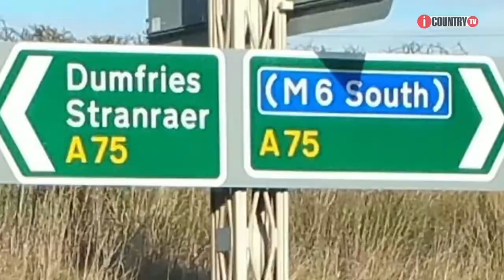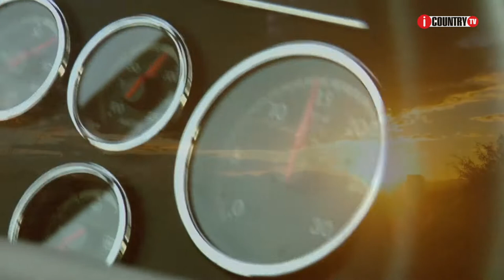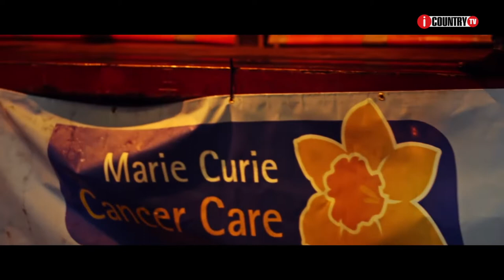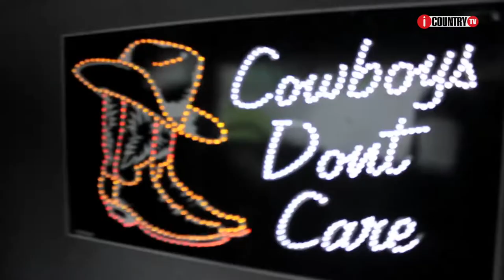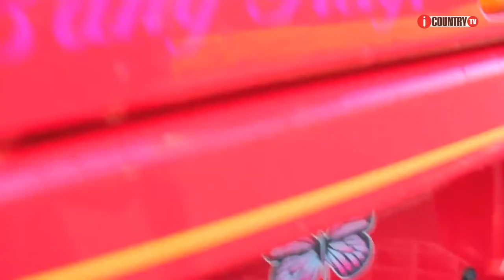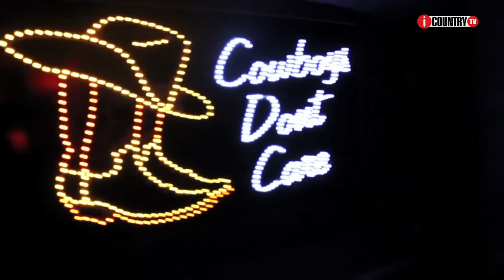iCountry Tv Show Episode 26 14-07-2019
Gerard brings you a truck and tractor country music special